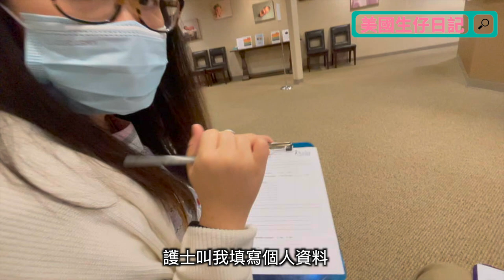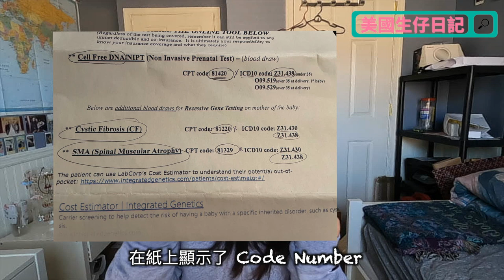【🇺🇸 美國生仔日記 2 】｜照 2D 超聲波﹏檢查BB的頸部｜ 為什麼我們不做NIPT？｜ 在美國做NIPT 要多少費用❓保險費用和未保險費用分別❓｜誰有 NIPT 保險❓｜我們想生兒子還是女兒❓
這次是我準備踏入第二個孕期的情況，
我們開車 30 分鐘預約到West Chester的診所照超聲波，
看到BB 的頸部。
透過這個影片，跟大家分享哪些人有資格得到NIPT 的保險費？
NIPT 是什麼來的？不做NIPT 會有什麼風險？
在美國做NIPT 的費用是多少？沒有保險的人會付多少錢？
而我們想生兒子還是女兒呢？

我們只是分享自己看產檢的經驗，
每個州份的費用不是統一的，保險也是，
所以這個只是給大家作一個參考喔～

【粵語】🇺🇸 美國生仔日記｜第一次產前檢查過程、抽血情況｜ 產前檢查要預備的文件｜ 照超聲波、聽BB心跳聲